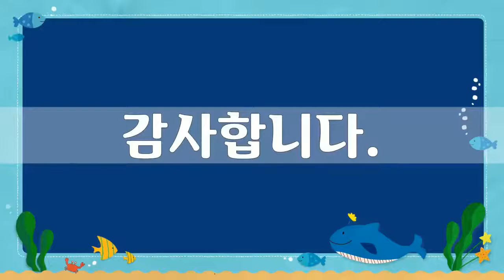독도 5, Dokdo, 32개 작품.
독도 5, Dokdo, 32개 작품, 독도는 대한민국 땅Dokdo is South Korea Land